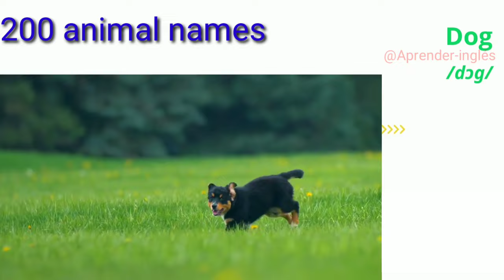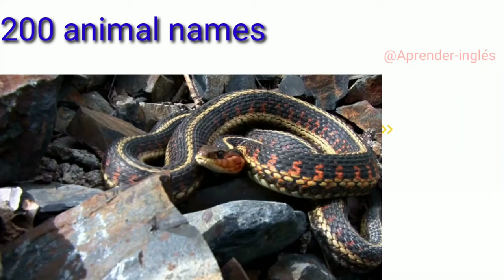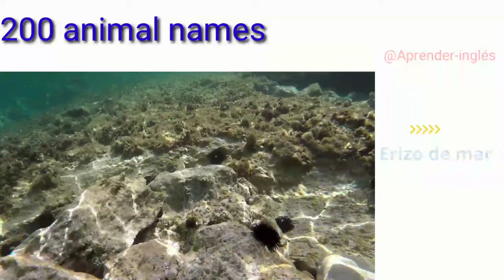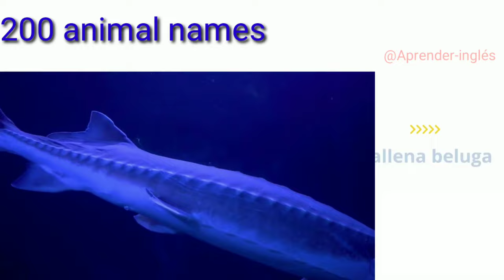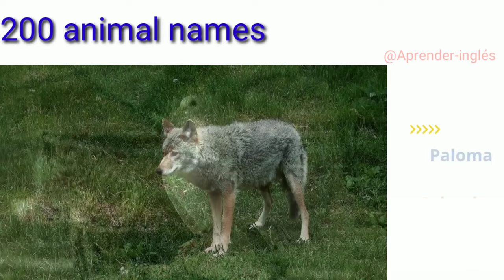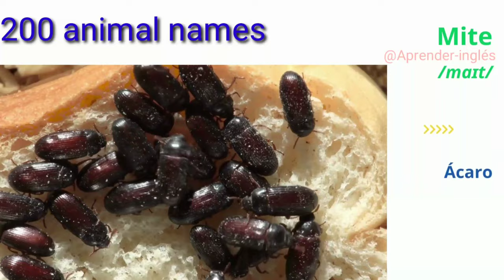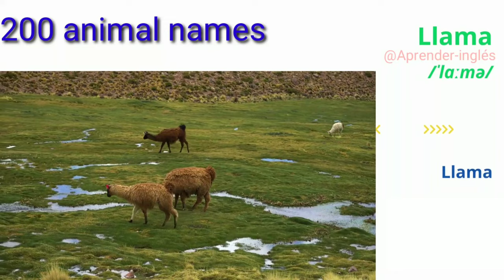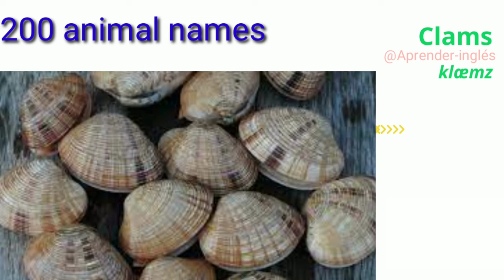200 nombres de animales en inglés.- 200 English animal names | Aprender-inglés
200 nombres de animales en inglés con pronunciación americana escrita.
200 English animal names with written American pronunciation.

Hola y bienvenido al canal "Aprender Inglés"! En este vídeo aprenderás 200 nombres de animales en inglés, con su pronunciación americana. Te recomiendo que repitas mientras observas la pronunciación escrita debajo de los nombres en inglés . Asegúrate de añadir este vídeo a tu lista de reproducción o de darle a me gusta para poder verlo dos o tres veces. Si lo ves al menos tres veces, podrás memorizar un gran número de nombres de animales. ¡Vamos a empeza

Bienvenido a aprender-ingles.
Aprende inglés de forma rápida y sencilla con nuestros vídeos.

Verbos en ingles con pronunciacion.
Los verbos más comunes en inglés.
Los verbos más usados ​​en inglés.
Verbos regulares en ingles.
Las frases más usadas en inglés.
Las frases más comunes en inglés.
Inglés americano básico